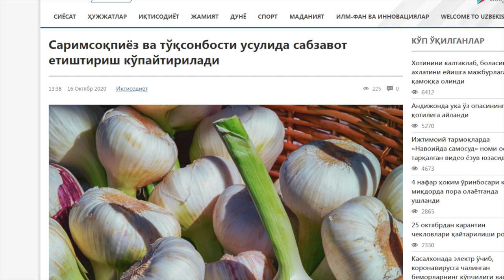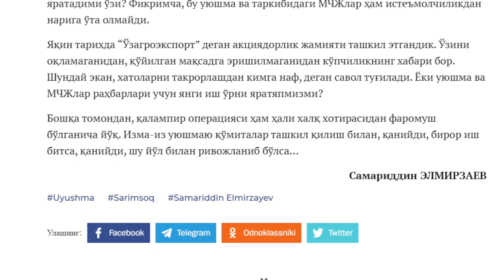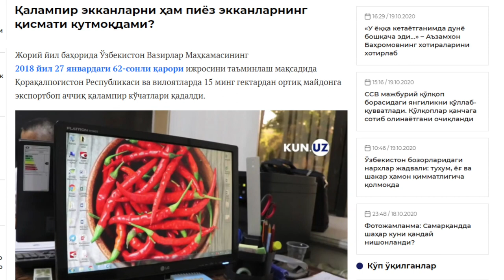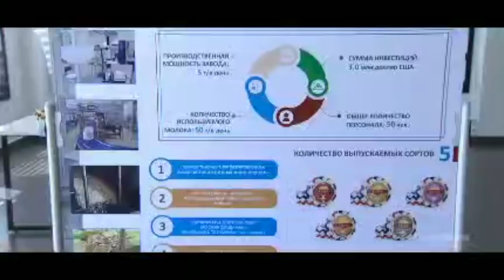Ўзбекистон: ЎзЛиДеП нашри президент Мирзиёвнинг турли уюшмалар тузиш сиёсатини танқид қилдими? BBC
ЎзЛиДеП нашри шу партиядан президент этиб сайланган Шавкат Мирзиёев сиёсатини танқид остига олди.
Иқтисодиёт фанлари доктори бўлган муаллиф пандемия даврида турли уюшмалар раҳбарлар учун янги иш ўрни яратиш мақсадида очиляптими, дея савол ташлайди.
Партиянинг 21-аср газетаси сайти 19 октябр куни “Яна бир тирик товон уюшма ташкил этилди” номли мақола чоп қилди.
Унда иқтисодиёт фанлари доктори, профессор Самариддин Элмирзаев Ўзбекистон Республикаси Президентининг “Саримсоқпиёз ҳамда тўқсонбости усулида сабзавот маҳсулотларини етиштириш ва экспорт қилишни кўпайтириш чора-тадбирлари тўғрисида”ги қарорини савол остига олган.